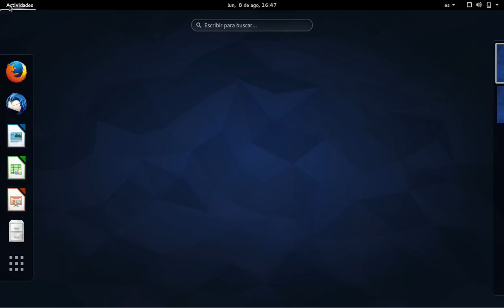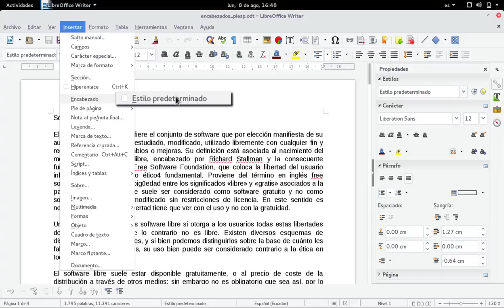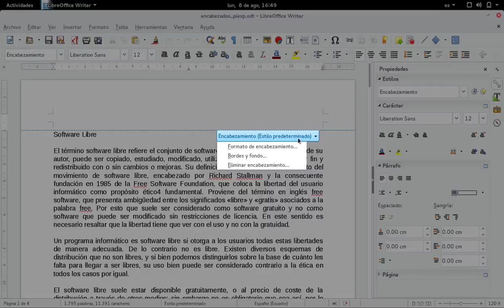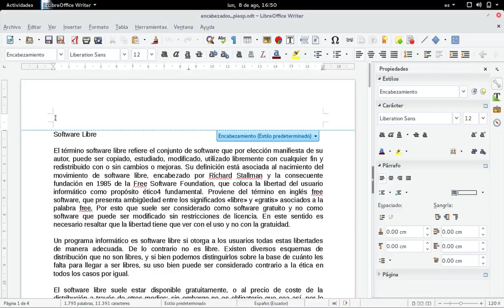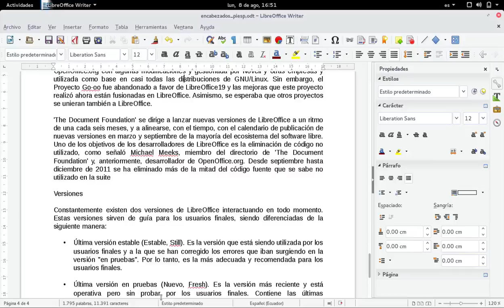Writer Encabezados y pies de página Parte1